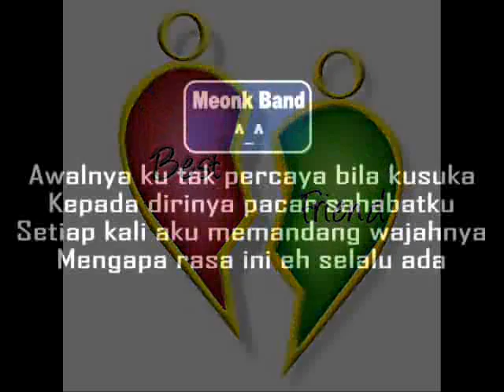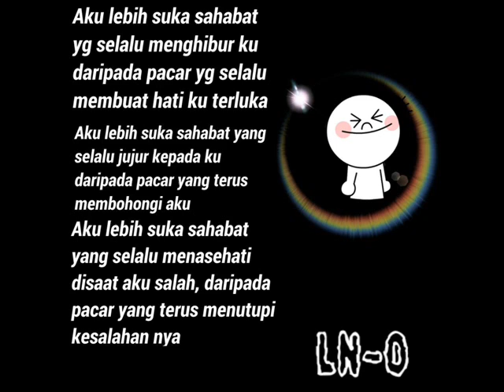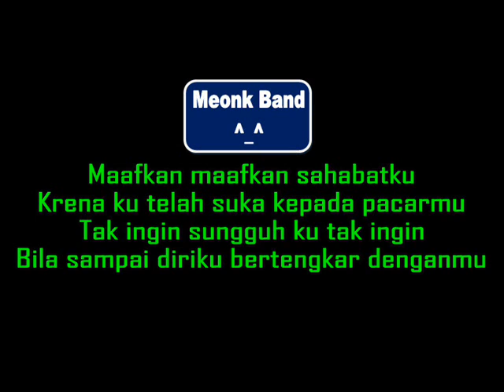Meonk Band - Pacar Sahabatku - Lirik Video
Awalnya ku tak percaya bila kusuka
Kepada dirinya pacar sahabatku

Setiap kali aku memandang wajahnya
Mengapa rasa ini eh selalu ada

Reff:
Maafkan maafkan sahabatku
Karna ku telah suka kepada pacarmu

Tak ingin sungguh ku tak ingin
Bila sampai diriku bertengkar denganmu

Aku harus bagaimana...